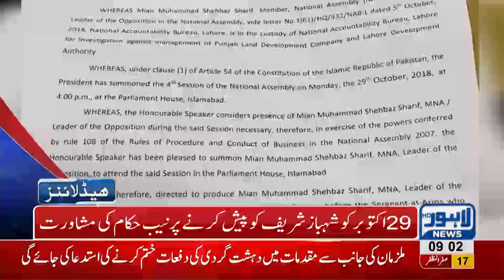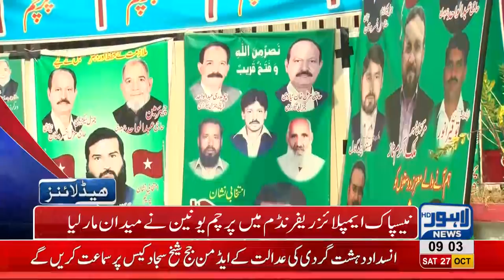09 AM Headlines Lahore News HD – 27 October 2018